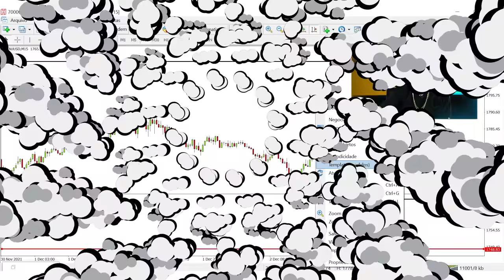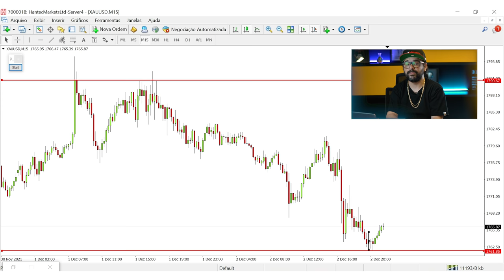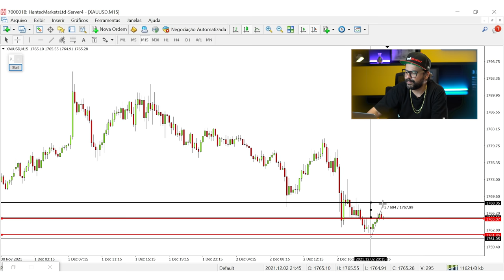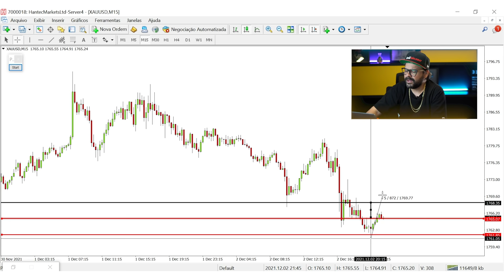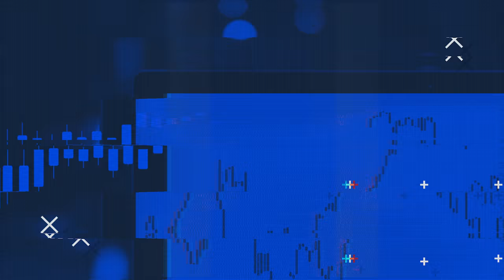RESPONDENDO DÚVIDAS DAS SEGUIDORAS TRADER | FIMATHE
Essas dúvidas foram enviadas lá no meu perfil do Instagram, se você ainda não me segue corre lá pra participar da próxima vez que o Marcelão abrir caixinha de dúvidas. Teyy 🚀

00:00 - Início
00:48 - Tamanho do canal de referência
03:02 - Quero começar no trade, mas minha mãe é contra
03:56 - Mulheres são mais prudentes que homens?
05:13 - Mínimo de conta para o XAU/USD
06:58 - Dica para quem está começando
10:36 - Se Inscreva no canal
10:48 - Confira outros vídeos